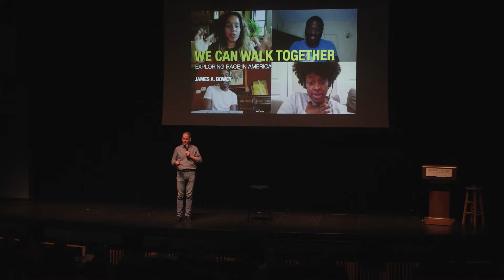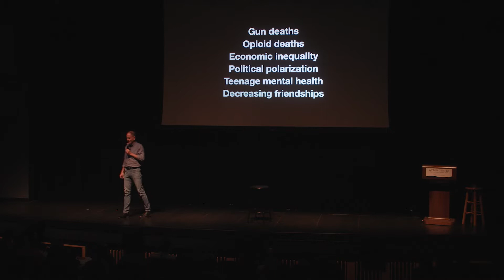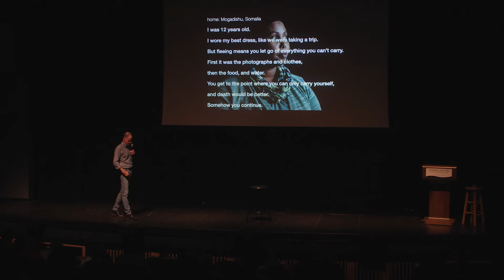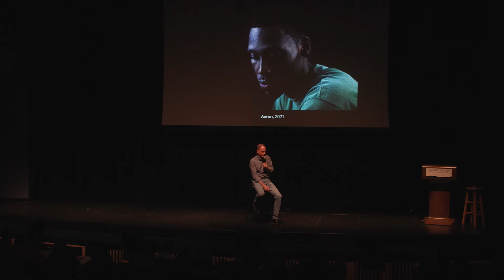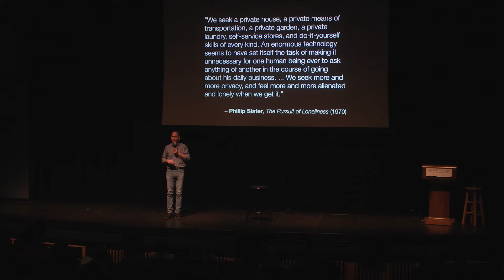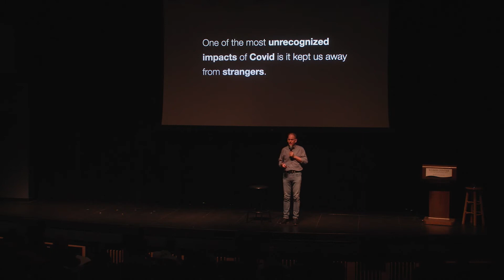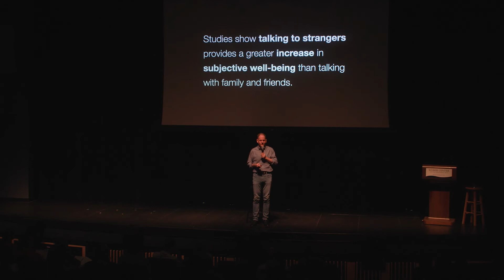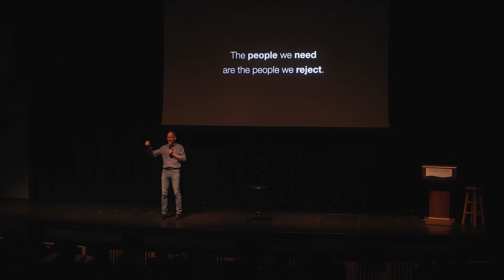James Bowey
James Bowey- 2022 Conference on Servant Leadership